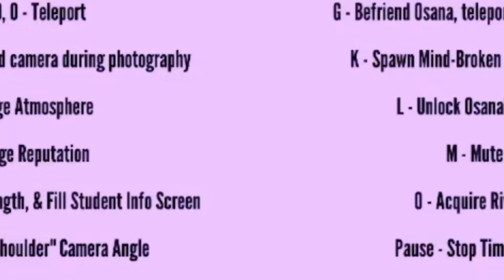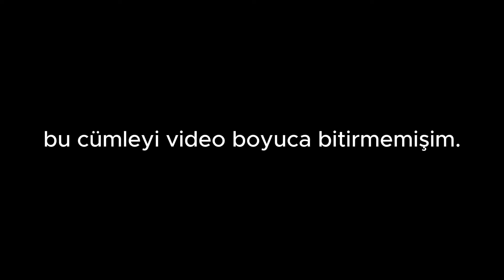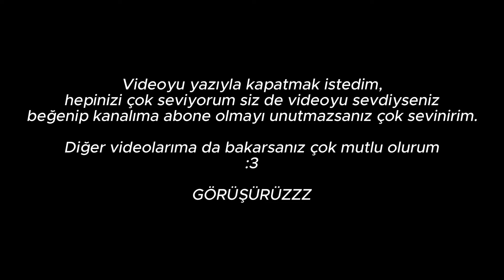FAZLA ŞÖHRET CAN YAKAR 😎 | Yandere Simulator, Ayano's Daughter Mode (Türkçe) | 3. Bölüm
Herkese Merhabalar! Ben Losivya. Bugün sizlerle birlikte Yandere Simulator modu olan Ayano's Daughter Mode yani Kana Aishi Mode oynadık. Gerçekten aşırı eğlenceliydi ben çok eğlendim! Ayano'nun gelecekteki kızı olduk ve üçüncü haftadaki haftadaki rakibimizi hallettik. Bir sürü yenilik, hikayesel karakter vardı. Siz neler düşünüyorsunuz?